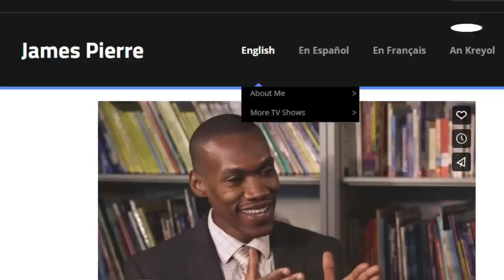James Pierre full interview with Guy Wewe